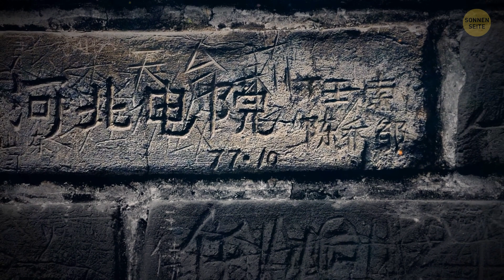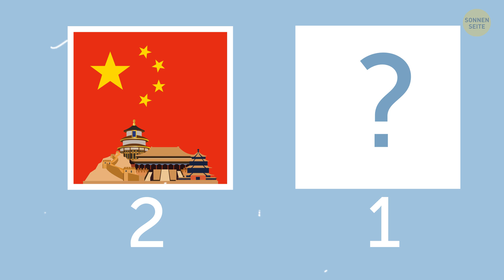Sie haben über zweihundert verborgene Türen in der Großen Mauer von China gefunden.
Bereiten Sie sich darauf vor, erstaunt zu sein, denn wir werden gleich die Geheimnisse der Chinesischen Mauer enthüllen! Sie werden nicht glauben, was sie entdeckt haben - über zweihundert verborgene Türen in diesem antiken Wunder. Von geheimen Durchgängen bis hin zu verborgenen Kammern, das ist wie der Eintritt in einen realen Abenteuerfilm. Wir werden in die faszinierende Geschichte dieser verborgenen Schätze eintauchen, enthüllen, warum sie gebaut wurden und welche Geheimnisse sie halten könnten. Machen Sie sich bereit für eine Reise durch die Zeit, während wir die unglaublichen Geschichten hinter diesen verborgenen Türen aufdecken.